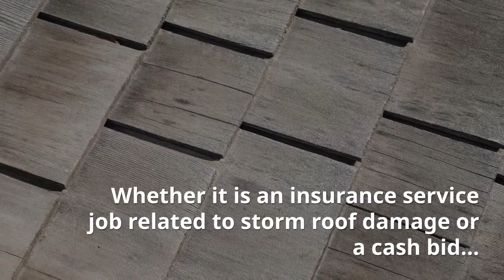Best Roofing Company in Raleigh, NC - Authentic Restoration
When you want to work with the best roofing contractors in Raleigh, NC choose Authentic Restoration. The roofing crews at Authentic Restoration have over 20 years of experience with roof repairs and replacement projects. We work on all kinds of roofs from asphalt to synthetic and everything in between. If you want a quality roofing company in Raleigh, hire Authentic Restoration.